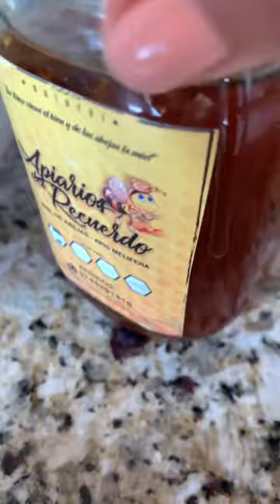Deja de seguí personas que te debilitan, deja de pensar tanto , y aprende a tomar buenas decisiones